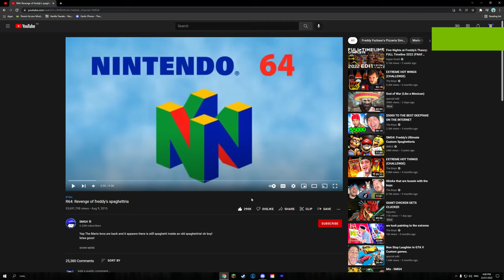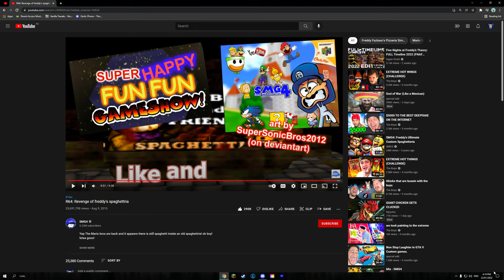Potato Reacts - Episode 11: “R64: Revenge of freddy’s spaghettria”